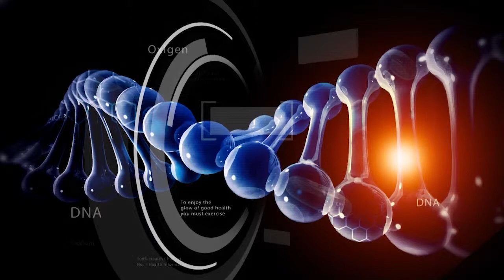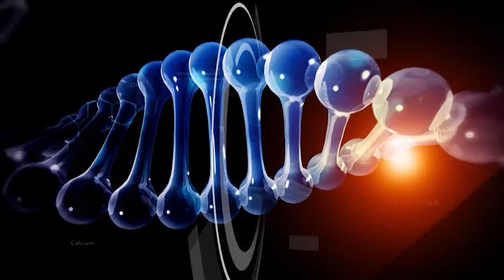Dr. NCN - Nicu Iuga - Parodontoza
Stomatologul Nicu Iuga ne vorbeste despre parodontoza.
Fumezi mult? Esti mai predispus la parodontoza. Ai deja cazuri in familie? Fuga la stomatolog! Aceasta afectiune gingivala poate fi incetinita si, cu o colaborare stransa cu stomatologul, poti duce o viata normala.